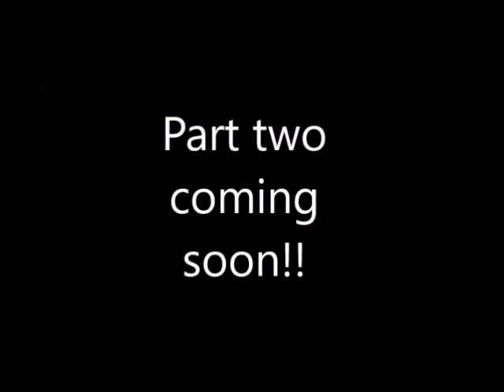Crazy Parkour Clown!!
Creepy Clown does Parkour!!! Part two coming soon!!